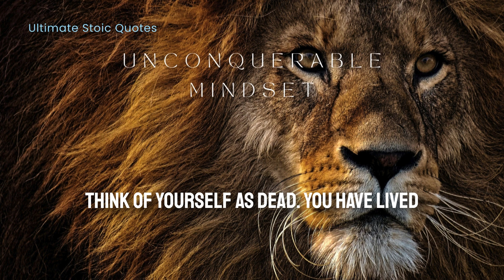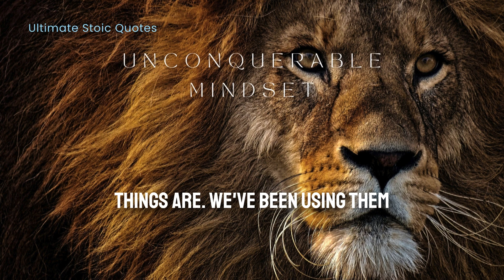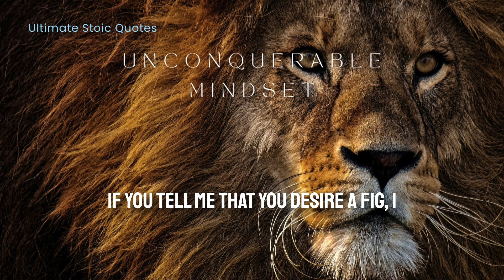Unconquerable Mindset | Ultimate Stoic Quotes for Inspiration and Motivation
It's a re-upload of quotes I had downloaded on my phone several years ago from Youtube as an audio to listen everyday. I don't remember the original uploader's channel name. So, I am re uploading it for education purposes.